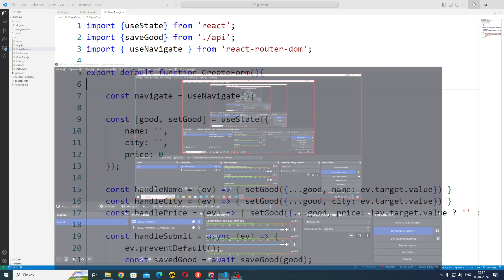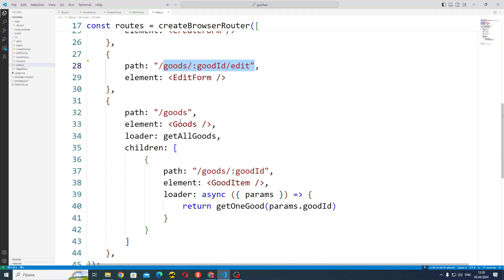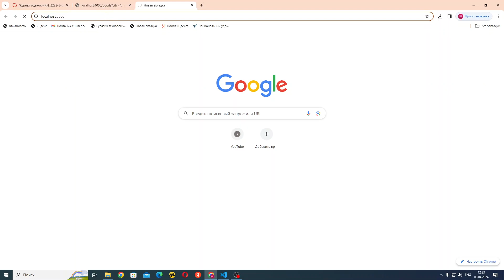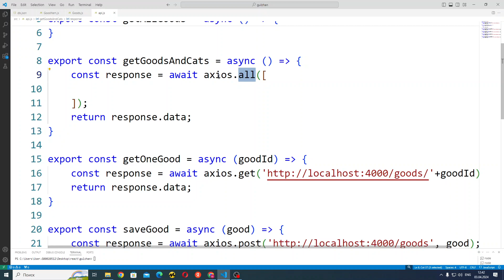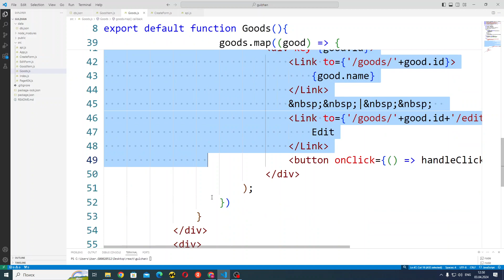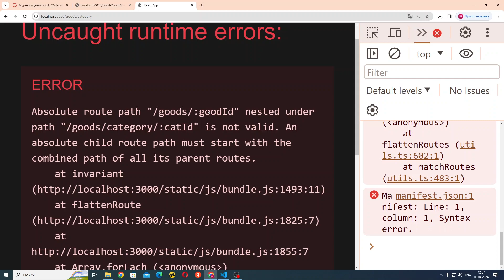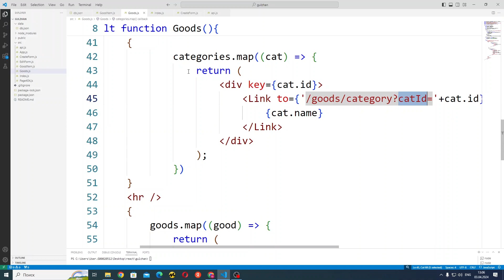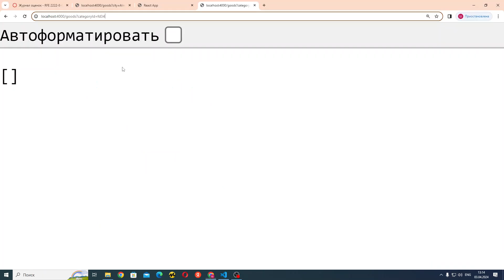React қазақша | #13 - ONE-TO-MANY қатынасы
Фронтенд құру негіздері. React және javascript тілін үйрену үшін арналған сабақ. Қазақ тілінде сайт жасау сабақтары.